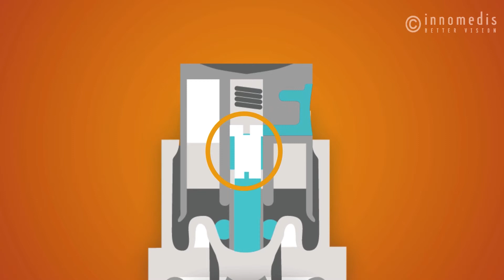Die Lösung bei trockenen Augen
Augensprays mit Liposomen sind die natürliche Weiterentwicklung zu Augentropfen. Die besonders einfache Applikation erleichtert die Therapie für jeden Patienten und ermöglicht die Anwendung überall und jederzeit.